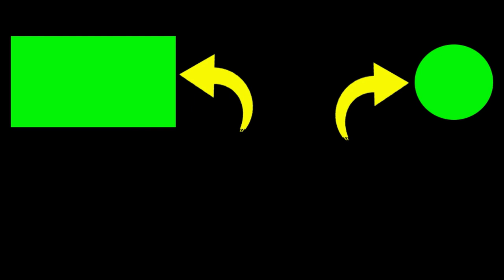Berpetualang menelusuri pinggir karang dari pantai luwen untuk melihat pantai baron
2. If you have any questions, please comment.